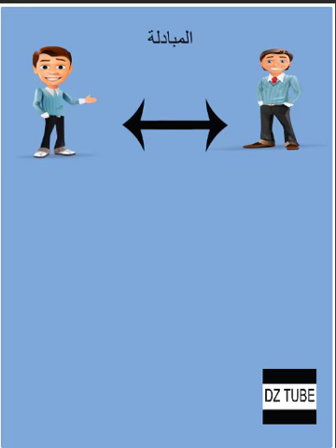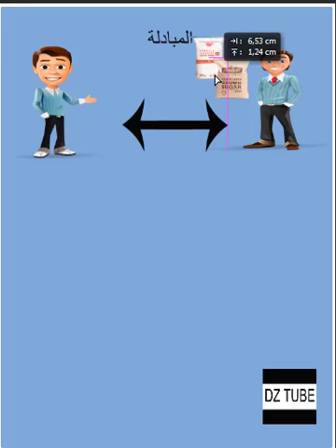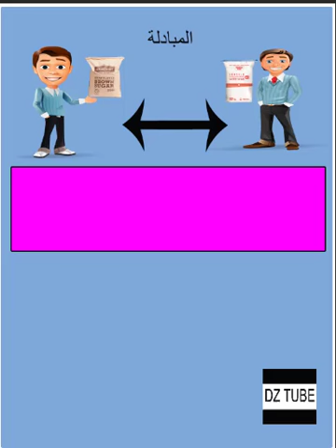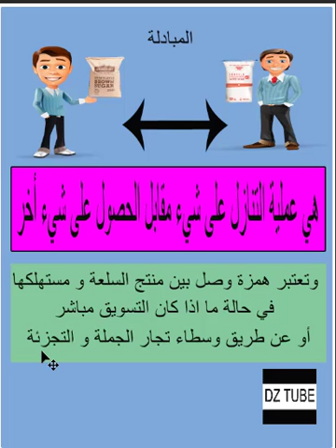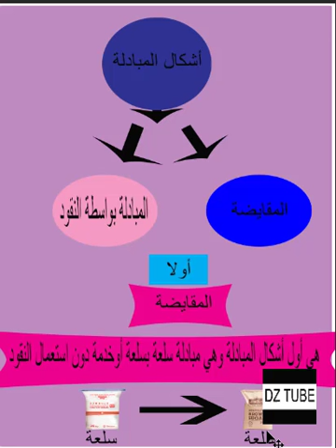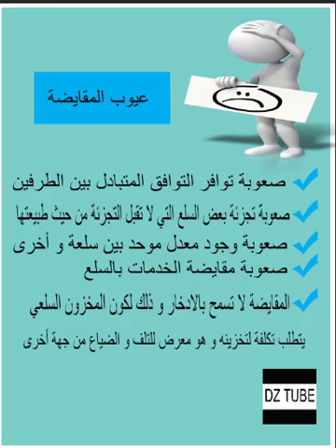بكالوريا 2020/2021 مادة الاقتصاد المبادلة الجزء الأول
السلام عليكم ورحمة الله و بركاته مرحبا بكم أعزائي طلبة سنة ثالثة تسيير و اقتصاد
ها نحن عدنا لكم بفيديو قصير حول درس ‎المبادلة في جزئه الأول
 حيث تناولنا المبادلة و تطرقنا لشكل من أشكال المبادلة ألا و هو المقايضة الذي تعتبر من أقدم أشكال المبادلة
و شرحناها شرحا مفصلا وافيا كافيا نتمنى أن يكون نال رضاكم و نكون قد استطعنا أن تبسط بعض الأمور فيم يخص المقايضة وكذا عيوبها لنضرب معكم موعدا قادما في الجزء الثاني و الذي سنتناول فيه الشكل الثاني الا و هو المبادلة بواسطة النقود و بالتوفيق للجميع.
بكالوريا 2020
بكالوريا 2020/2021
شعبة تسيير و اقتصاد
bac2020/2021
بكالوريا الجزائر
ملخصات بكالوريا 2020/2021
bacDZ2020/2021
bac2021yes we can